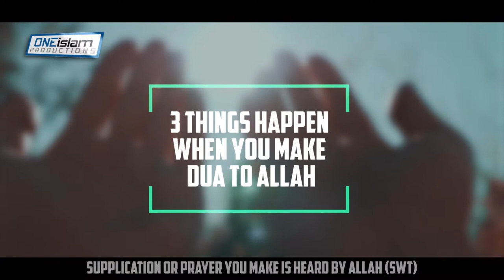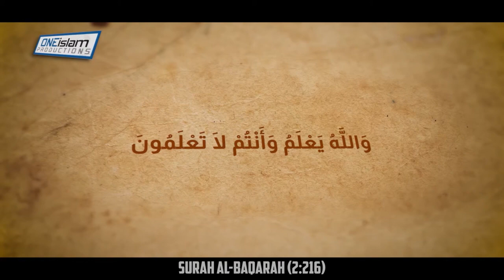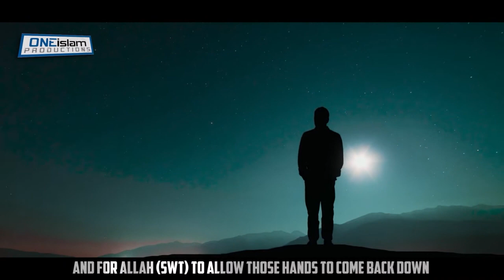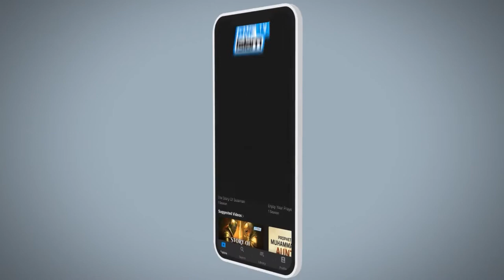3 THINGS HAPPEN WHEN YOU MAKE DUA TO ALLAH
3 THINGS HAPPEN WHEN YOU MAKE DUA TO ALLAH